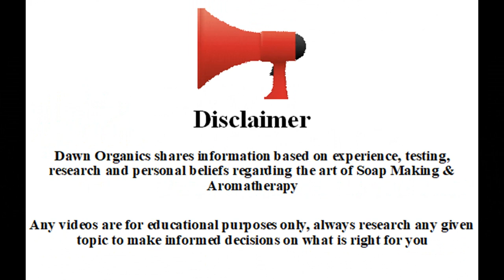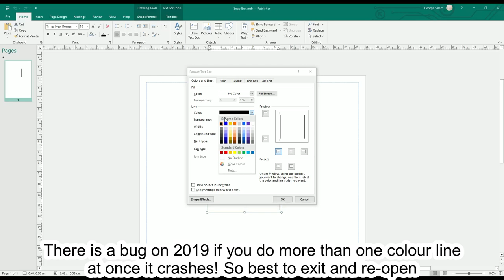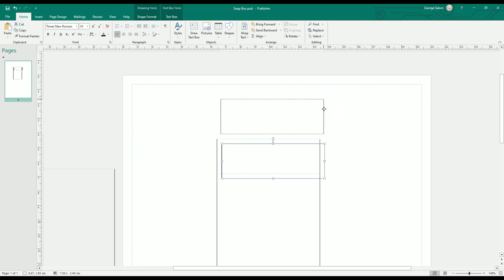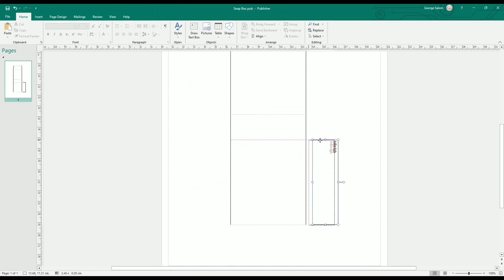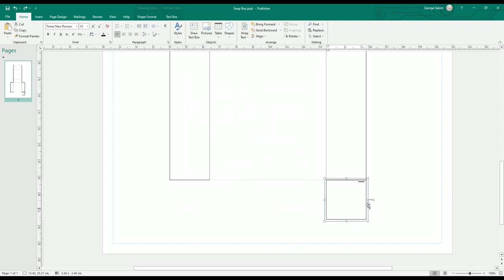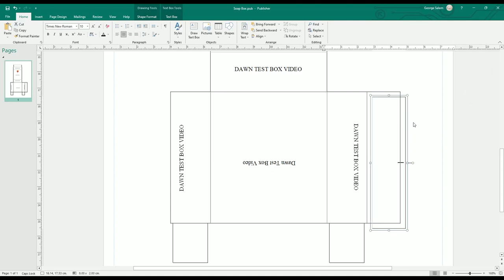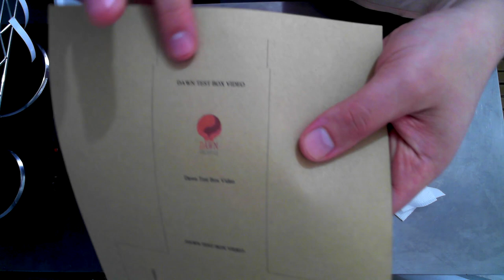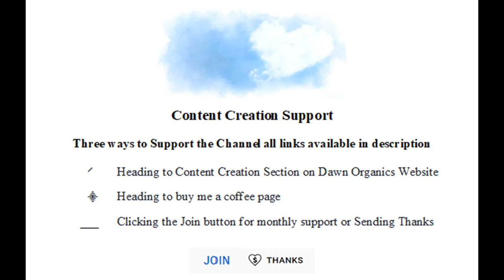How to Make Soap Boxes in Publisher + Cutting, Gluing & Scoring | Full Tutorial - Dawn Organics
Hello again everyone, today we’ll be making easy to do soap boxes in Microsoft publisher. I also did a video on how to create soap labels too!

Minimum spend $75. Code can be used as many times as you like!

or enter dawnorganics @ checkout. Code can be used as many times as you like!

Content Creation Support

1. Heading to Content Creation Section on Dawn Organics
2.
3. Clicking the Join button for monthly support or Sending Thanks in YouTube

If you have never made soap before, please watch videos on handling lye, lye safety & beginner tutorials on soap making in my recommended videos playlist

I always recommend to run any recipe through a Lye calculator, even if it’s provided by Dawn Organics. I use LyeCalc to formulate all my recipes. It is my favourite as you can adjust lye purity;

Here is a simple, free and easy to use percentage calculator

Here is also a useful link to FAQ’s regarding soap additives